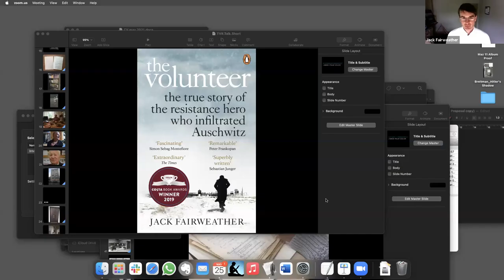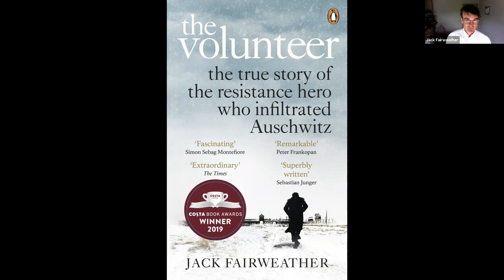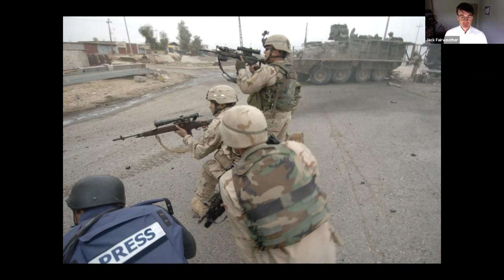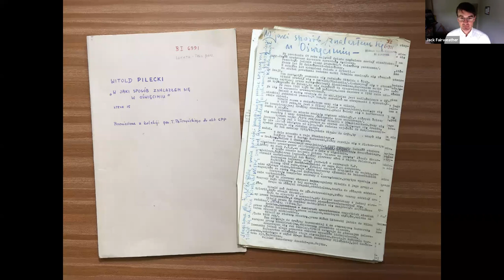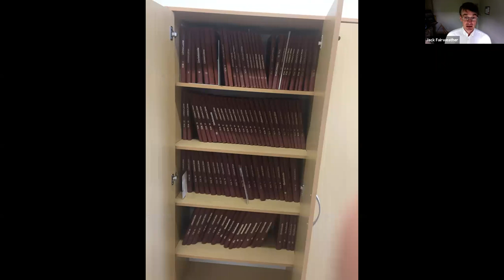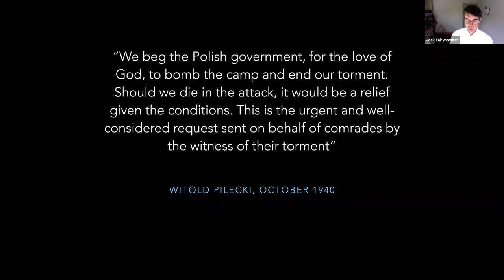Witold Pilecki: Auschwitz Volunteer Who Warned The World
with Jack Fairweather and Wojciech Kozłowski

In 1940, Witold Pilecki, a Polish Army officer and member of the Polish underground resistance, volunteered to be captured by the Gestapo.

In the year of the 120th anniversary of Witold Pilecki’s birthday and on the day of the 73rd anniversary of his death, the award-winning writer and journalist Jack Fairweather, author of the bestselling biography of Pilecki titled “The Volunteer: The True Story of the Resistance Hero who Infiltrated”, will bring you the remarkable story of bravery and selflessness, which saw a Polish officer sacrifice himself to save thousands of others. Published in 2019, Fairweather’s book draws on unpublished family papers, newly released archival documents and interviews with surviving resistance fighters.